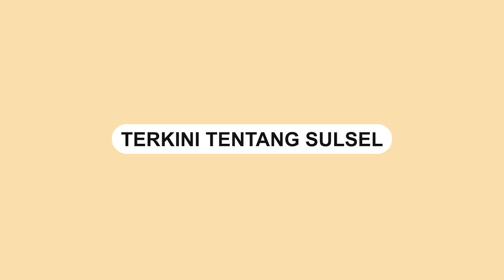Putri Candrawathi Resmi Ditahan di Rutan Mabes Polri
Polri resmi menahan Putri Candrawathi (PC) istri dari Ferdy Sambo.

PC ditahan di Rumah Tahanan Mabes Polri pada Jumat (30/9/2022).

Hal itu disampaikan Jenderal Listyo Sigit Prabowo Kapolri, dalam konferensi persnya di Mabes Polri.

Jenderal Listyo Sigit mengatakan penahanan PC sudah sesuai dengan hasil pemeriksaan kesehatan yang bersangkutan.

Dalam pemeriksaan itu membuktikan, kalau kondisi PC telah memungkinkan untuk ditahan.
Video terkini dan terbaru..